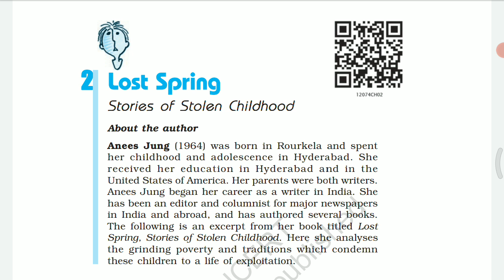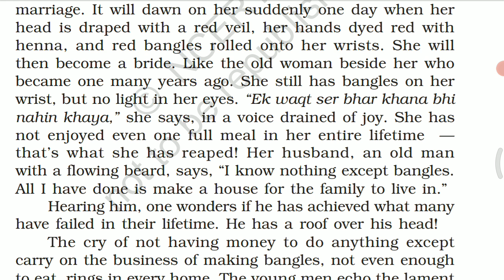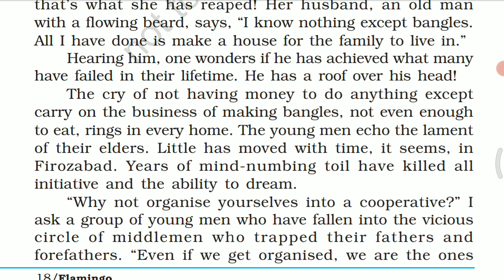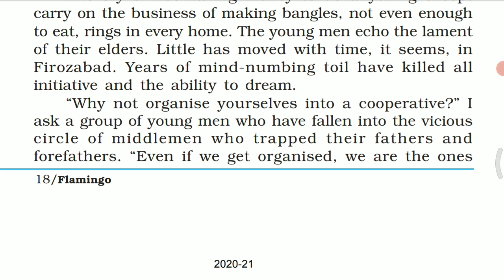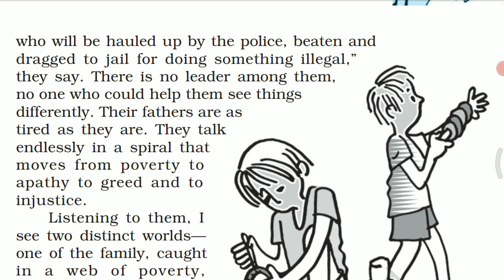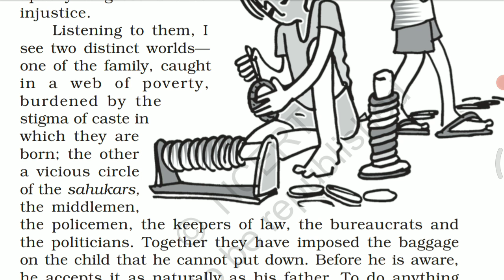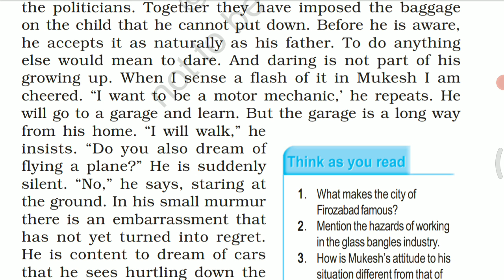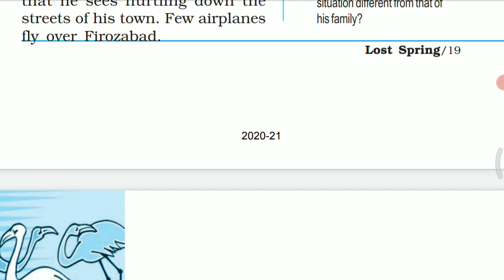Lost Spring ,story- 2, part -2